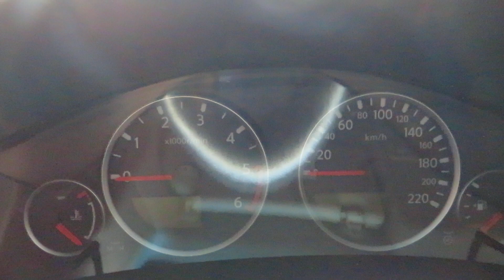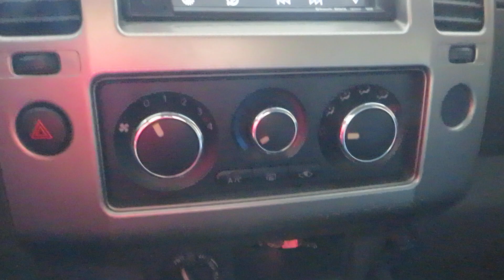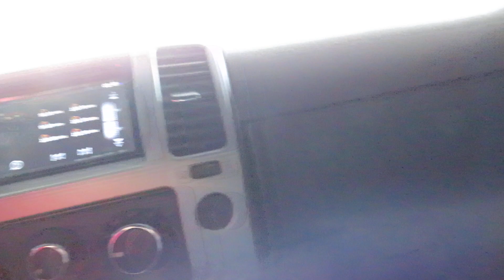Nissan Frontier 2.5 Turbo 4X4 SV Attack 2016 Automático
Sobre esse carro: VEÍCULO MUITO BEM CONSERVADO, C/ MANUAL E CHAVE RESERVA. PICAPE COMPLETA E ROBUSTA, ÓTIMA VISÃO DE DIGIRIBILIDADE! CONTA C/ TRAÇÃO 4X4, CÂMBIO AUTOMÁTICO, BANCOS EM COURO, RODAS DE LIGA LEVE, FREIOS ABS, MULTIMIDIA, AIRBAGS FRONTAIS E CÂMERA DE RÉ.